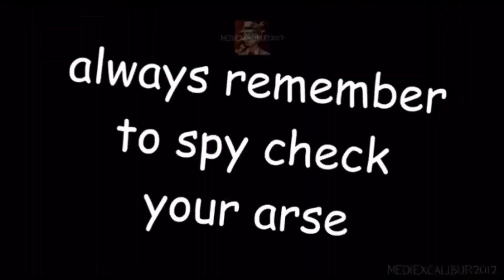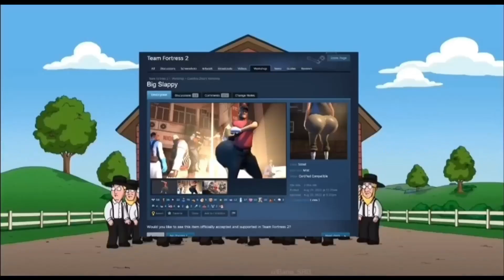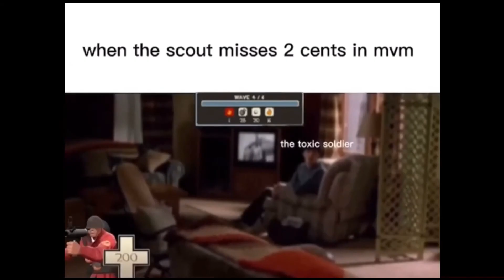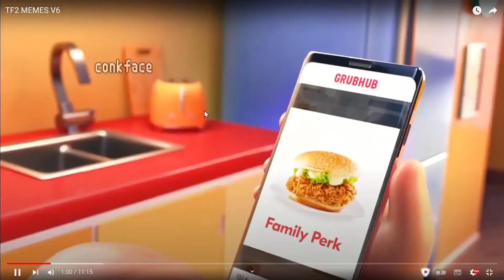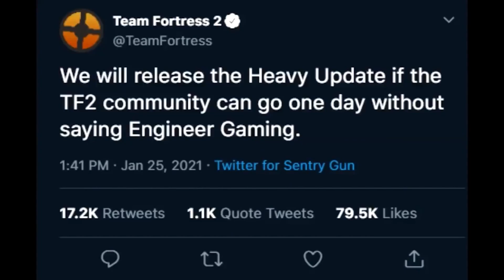Tf2 memes i permanently borrowed